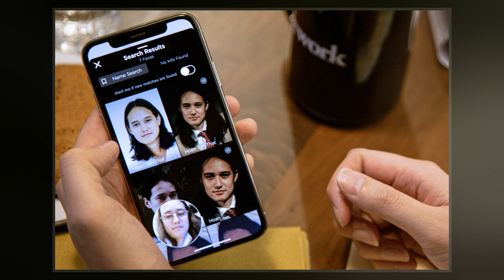Hoan Ton-That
Hoan Ton-That is a Vietnamese-Australian serial entrepreneur. He is most recognized as the co-founder and chief executive officer of Clearview AI, a United States-based technology company using controversial facial recognition software.